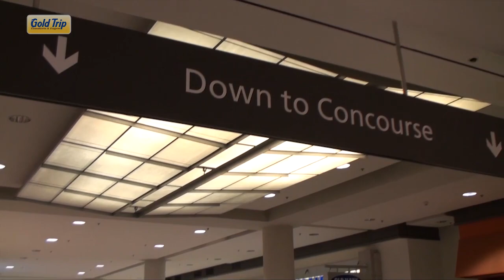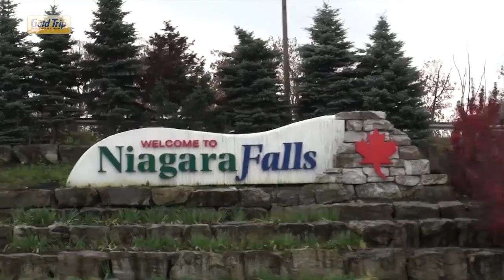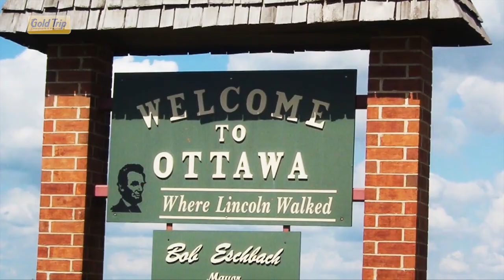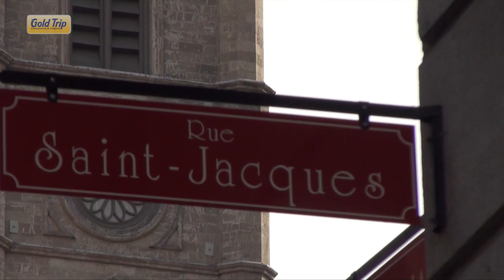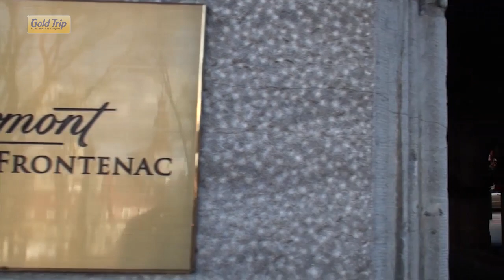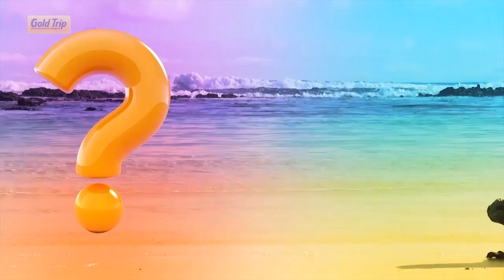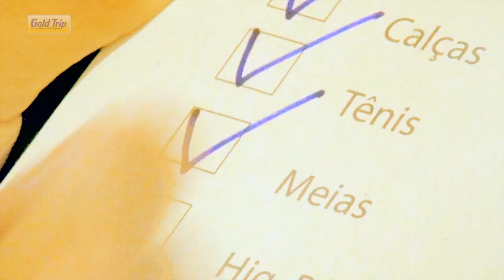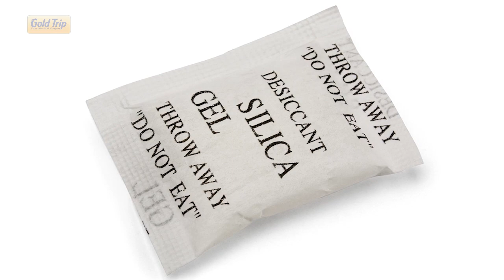COSTA LESTE DO CANADÁ | Programa Viaje Comigo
Neste vídeo vamos conhecer a costa leste do Canadá, vamos passar por Toronto, onde ficam as famosas Cataratas do Niagara (Niagara Falls) e a CN Tower, também passaremos por Montreal, Quebec e Ottawa a capital do país, além de dar uma passadinha em Mont Tremblant umas das mais famosas estações de esqui do Canadá. Quer conhecer o Canadá? Então, Viaje Comigo!!

00:00 Início
02:42 COSTA LESTE DO CANADÁ
24:27 Gold Trip

O VIAJE COMIGO é um canal de viagens e um programa de tv sobre turismo, que se dedica a divulgar e produzir os melhores vídeos de viagem pelo mundo e pelo Brasil.
É uma publicação da FAMÍLIA GOLDSCHMIDT e da GOLD TRIP Viagens e Turismo.